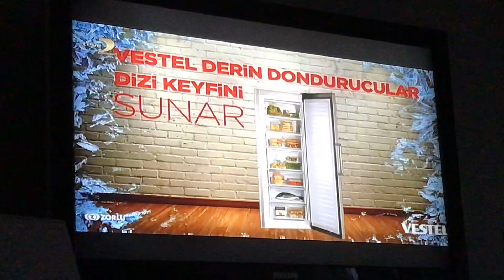TEVE2 - iç yapımlar,sponsorluk,akıllı işaretler (7 yaş ve üzeri) ve sponsorluk örneği (2020)